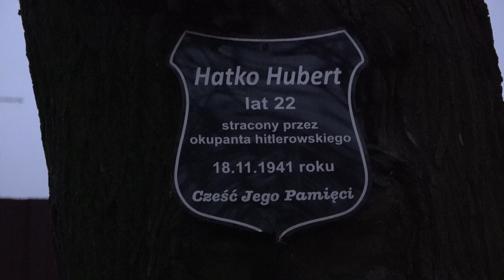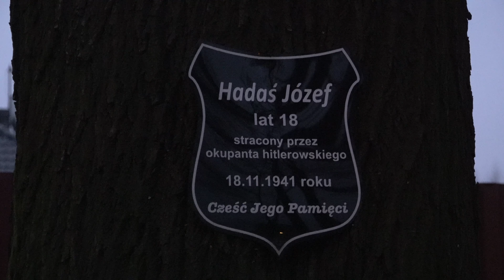...by nie zapomnieć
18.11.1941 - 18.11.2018 rocznica egzekucji w Parku Trzech Bohaterów w Brzozowicach-Kamieniu